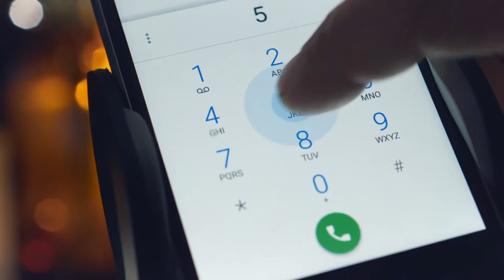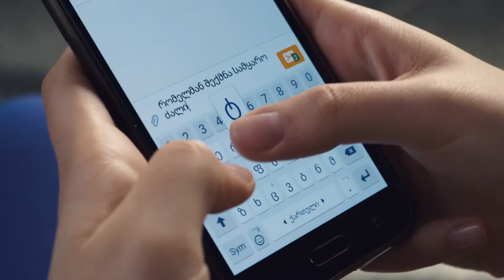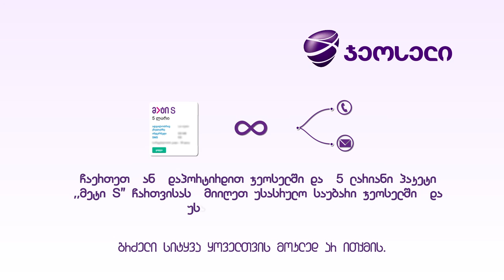"ექსპერიმენტი.გრძელი სიტყვა ყოველთვის მოკლედ არ ითქმის" "Long Word Can not be Sad Shortly always"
Creative and Production Company: Formula Creative
Creative Director: Giorgi Popiashvili
Director: Girogi Popiashvili
DoP: Kakha Mshvidobadze
Producer: Levan Lominadze
Senior Art Director: Shota Izoria
Account Manager: Salome Tavadze
Sound Design and Music: Nika Chokheli
Color Correction: Omar Gelashvili